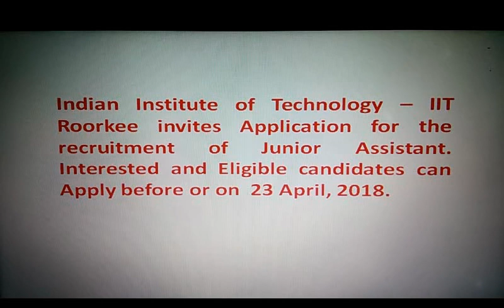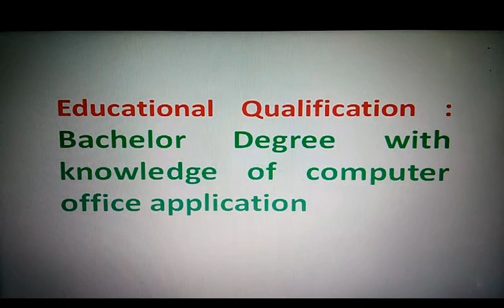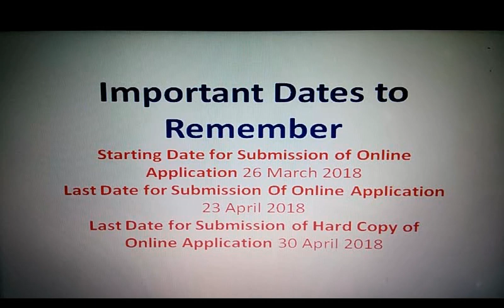LATEST GOVERNMENT JOB 2018 /SARKARI NAUKARI / IIT ROORKEE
LATEST GOVERNMENT JOB 2018 / GOVERNMENT NAUKARI /IIT ROORKEE